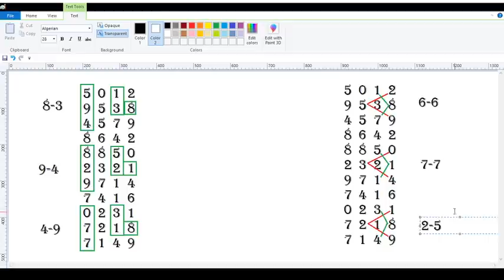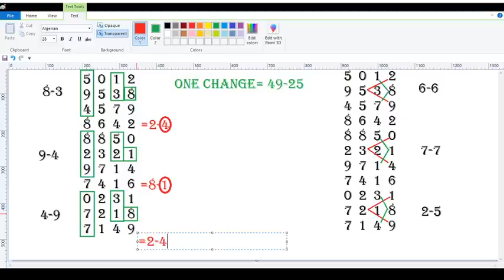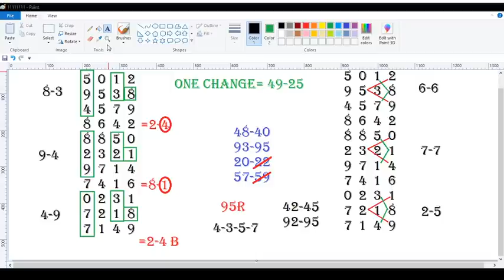2d (23-2-2021) မနက်ခင်းအဆင်ပြေပါစေ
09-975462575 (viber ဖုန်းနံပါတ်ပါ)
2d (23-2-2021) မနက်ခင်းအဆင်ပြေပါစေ